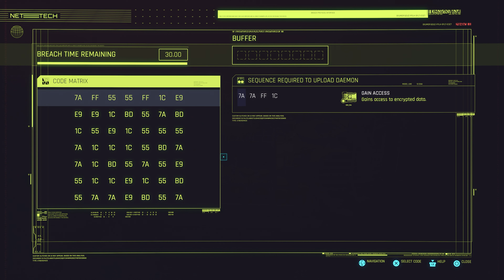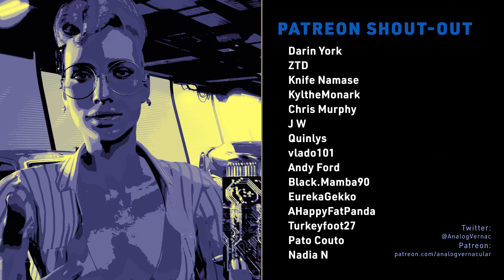#63 Stuck in Organitopia | Cyberpunk 2077 2.0 + Phantom Liberty | Hard Difficulty [RTX Ultra]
Welcome back to Night City. A new playthrough of Cyberpunk 2077 begins now! CD Projekt Red has released the 2.0 version of the game alongside the Phantom Liberty DLC. Many changes have been made and starting clean seems to be the thing that makes the most sense. We're playing as a Street Kid on the Hard Difficulty.

Played on PC in RTX Ultra;
CPU: i7 13700KF
GPU: NVIDIA RTX 4080 16GB
Ram: 32GB